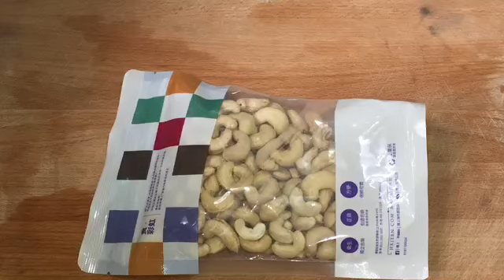炸腰果，鬆脆可口，可以作小食，也可以做菜，做法簡單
如有興趣選購廚具請到以下網址